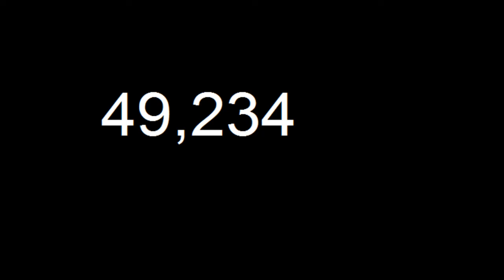Regular Tank Reviews: M4 Sherman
Pues hoy me dieron las ganas de hacer este vídeo explicando brevemente qué es el M4 Sherman (versión M4A1). Si os portáis bien tal vez haga más con este estilo ;)